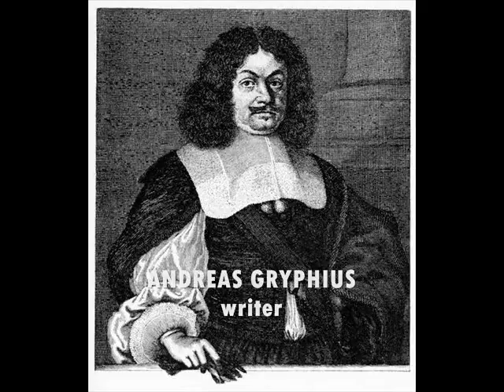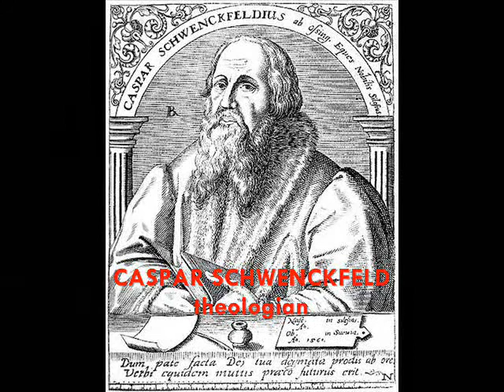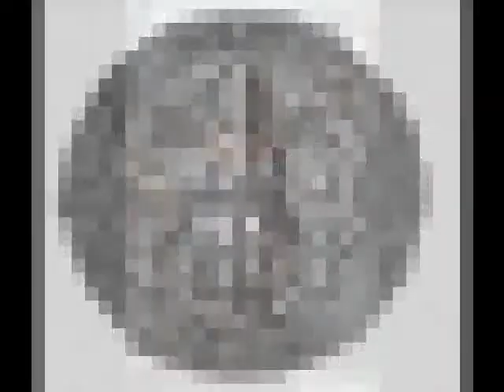Lux ex Silesia